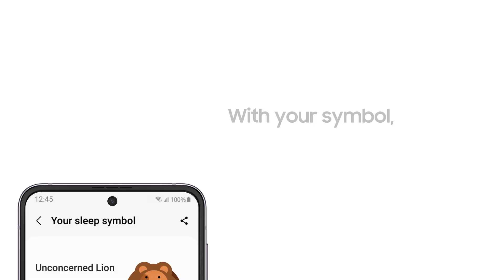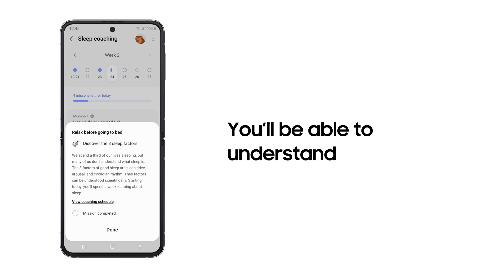Galaxy Watch5 Series: How to use Sleep Coaching | Samsung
Better nights mean better days. Make the most out of GalaxyWatch5 Series’ sleep coaching and advanced sleep tracking in this short video!